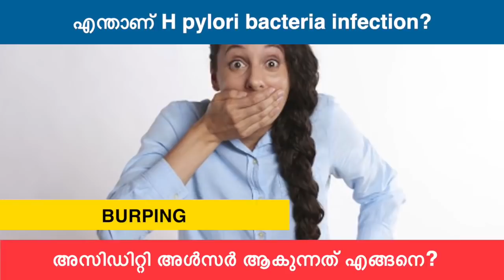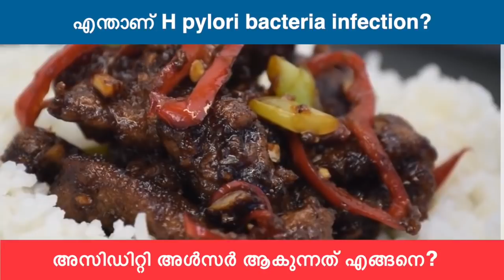🔥വയറെരിച്ചൽ അൾസറാകുന്നത് എങ്ങനെ തടയാം? How to stop Acidity to Ulcer? What is H Pylori infection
🔥 വയറു ഏരിച്ചൽ അൾസറാകുന്നത് എപ്പോൾ? എങ്ങനെ ഇത്എ തടയാൻ കഴിയും??
എന്താണ് ഹെലിക്കോബാക്ടർ അണുബാധ? When acidity turns into ulcer? What is helicobacter pylori infection?

ഇന്നത്തെക്കാലത്ത് നമ്മൾ പലരുടേയും ദിവസം ആരംഭിക്കുന്നതു തന്നെ വയറ്റിൽ കൈവച്ചു കൊണ്ടാണ്. നെഞ്ചെരിച്ചിൽ ഒരു നീറുന്ന പ്രശ്നമായി നിശ്ശബ്ദം കൊണ്ടുനടക്കുന്നവർ നിരവധിയാണ്. ഉദരരോഗങ്ങളിൽ ഏറ്റവും വ്യാപകമായി കാണപ്പെടുന്ന വയറു ഏരിച്ചൽ അൾസറിലേക്ക് നയിക്കാം..

അൾസറിന്റെ കാരണം ഹെലിക്കോബാക്ടർ പൈലോറിയാണെന്നു പല വ്യക്തികൾക്കും അറിയില്ല.വയറുവീർപ്പ്, അസിഡിറ്റി, നെഞ്ചെരിച്ചിൽ, വിശപ്പില്ലായ്മ, ദഹനക്കേട്, വയറുവേദന എന്നിങ്ങനെ പല ബുദ്ധിമുട്ടുകളും ഉണ്ടാക്കാം.ആഹാരത്തിലൂടെയും ജലത്തിലൂടെയുമാണ് മുഖ്യമായും ഈ ബാക്ടീരിയ പകരുന്നത്. ഈ അസുഖത്തെ എങ്ങനെ കണ്ടു പിടിക്കാമെന്നും, തടയാനായി എന്തൊക്കെ ചെയ്യണമെന്നും അറിഞ്ഞിരിക്കുക..വ്യക്തമായി അറിഞ്ഞിരിക്കുക.ഈ വിലപ്പെട്ട വിവരം മറ്റുള്ളവർക്കായി ഈ വീഡിയോ ഷെയർ ചെയ്യുക.തീർച്ചയായും ഗുണം ചെയ്യും..

(നേരായ ആരോഗ്യ വിവരങ്ങൾക്ക് ഈ പേജ് ലൈക് ചെയ്യുക)

 Currently
1.Kerala state Secretary: Society for Emergency Medicine India
2.National Innovation Head Society for Emergency Medicine India
3.Vice President Indian Medical Association Kovalam 4. HOD & Academic Director PRS Hospital, Trivandrum
5.Senior Specialist Abudhabi Health Authority